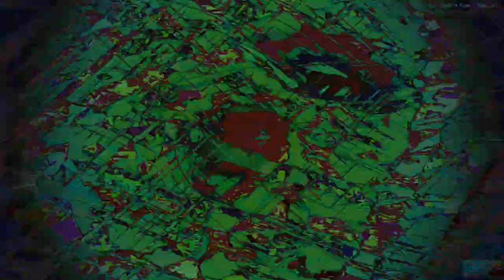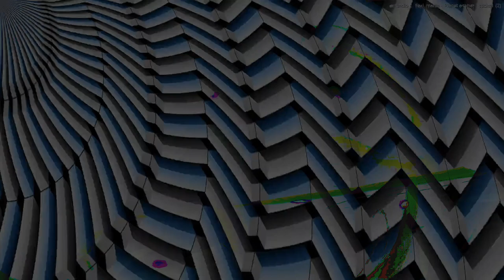Movie 24 10 06 04h58m53s series Y part 3 time puppets